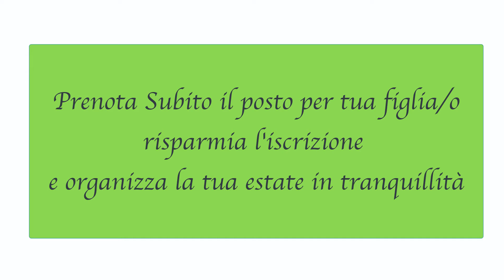La grande Famiglia Aquadro ti aspetta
Centro Studi
Scuola Lingue
Scuola Arte e Spettacolo
Scuola Calcio e Ginnastica Ritmica
Centro Estivo